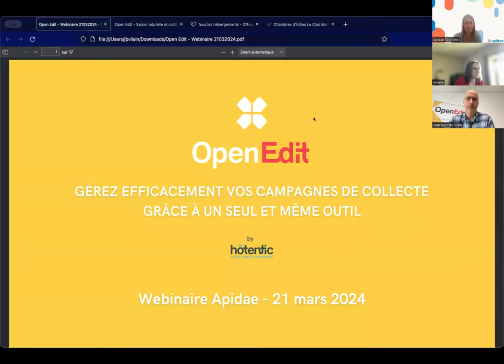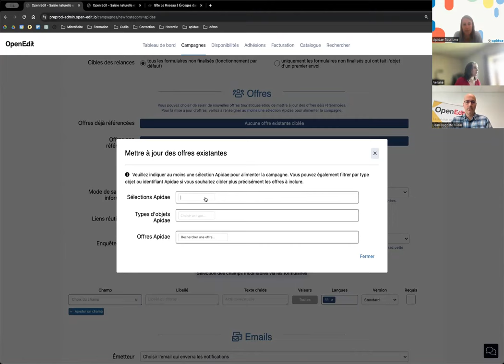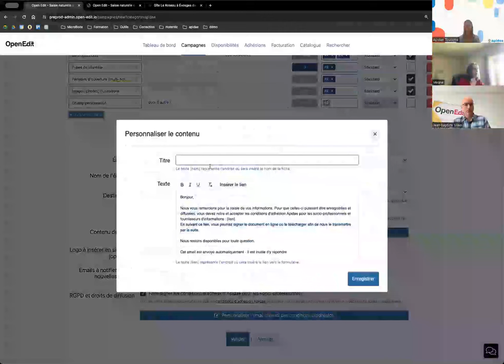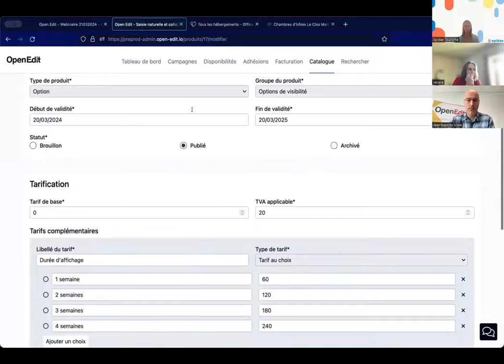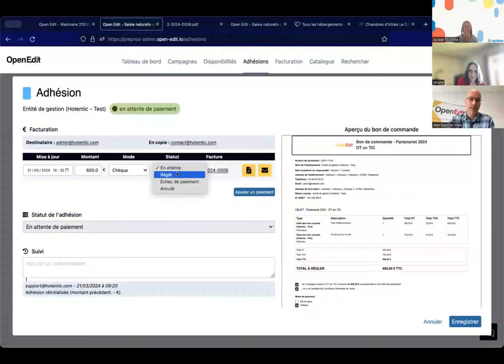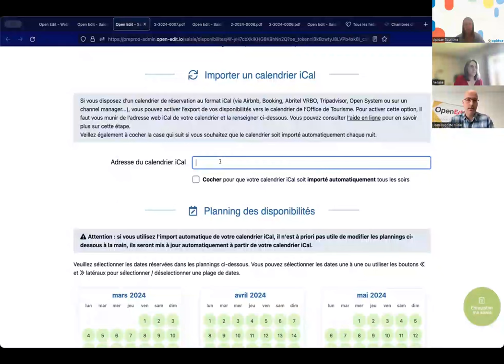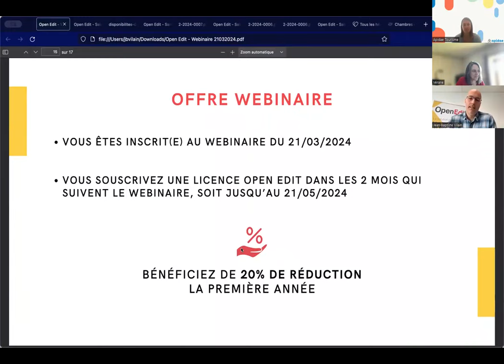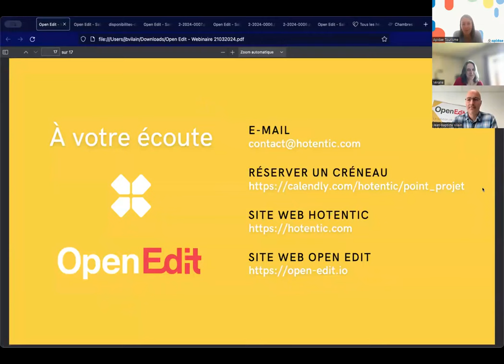Replay - Webinaire Open Edit : Une nouvelle version collaborative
Une nouvelle version collaborative pour la collecte d’infos, d’adhésions et de disponibilités dématérialisée

En 2024, plus de 100 Offices de tourisme utilisent Open Edit pour dématérialiser leurs collectes d’infos touristiques, d’adhésions et de disponibilités. Nous vous présentons les nouveautés de l’outil, inspirées par leurs retours d’expérience.